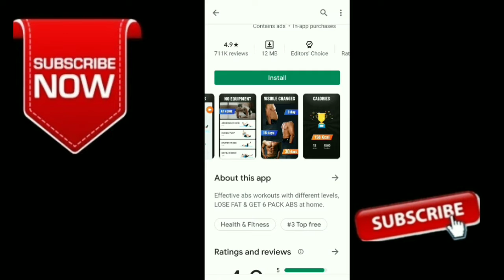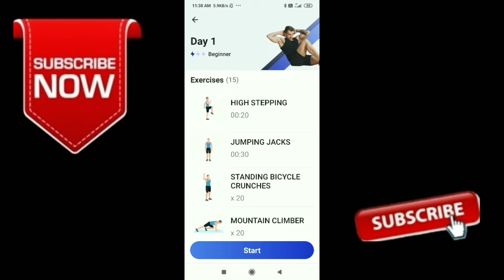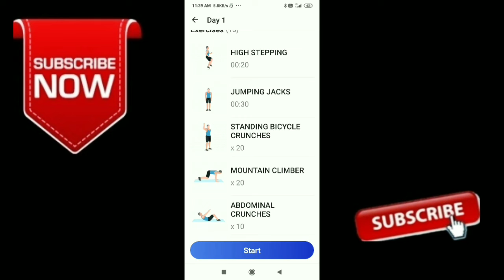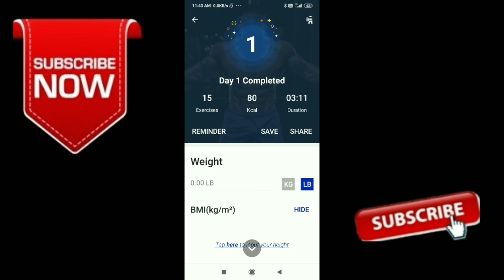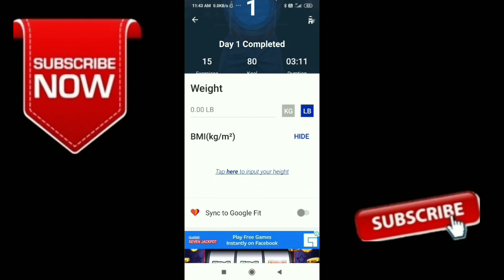How do I lose belly fat and get a six pack, How can I get a six pack in 30 days without equipment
This video, I will be showing you How do I lose belly fat and get a six pack, How can I get a six pack in 30 days without equipment